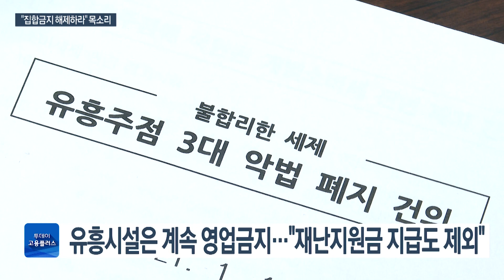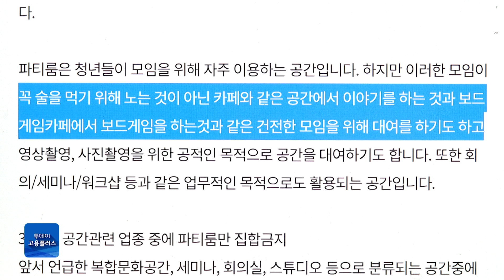[박하윤 아나운서] 집합금지 업종 커지는 반발…“우리는 왜 안되나”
정부가 다중이용시설 집합금지 조치일부 완화로 노래방과 카페, 헬스장이 제한적 영업을 하게 됐죠. 하지만 여전히 문을 못 여는 곳들이 있습니다. 유흥업소, 파티룸 같은 곳인데요. 정부 조치에 불만과 함께 어려움을 토로하고 있습니다.